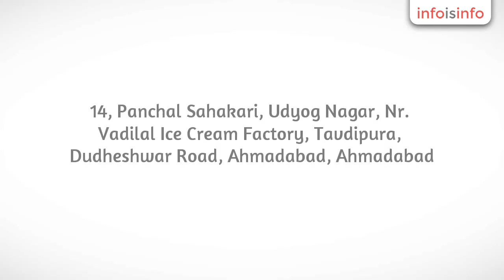Machinery Manufacturer in Ahmadabad - Shree Shakti Industries - InfoIsInfo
Shree Shakti Industries, Machinery Manufacturer in Ahmadabad.

When it comes to industrial operations, there are certain tools and equipments that play a pivotal role for carrying out various tasks. One of the most important ones among these is a pulley. A pulley is used for carrying a wide range of functions, including slinging, rigging, lifting, deviations, line applications as well as load testing and management. If you are looking to have the best line of pulleys for your business, then get in contact with Shree Shakti Industries today as they are a leading manufacturer of high quality pulley India. They are also known to manufacture Flat Belt and V Groove pulleys in a wide range of specifications.

Pulley, Coupling, Adapter, Taper Lock Bush, Pulley India, Coupling manufacturer, Groove Pulley, Flat Pulley, Taper Cone Pulley